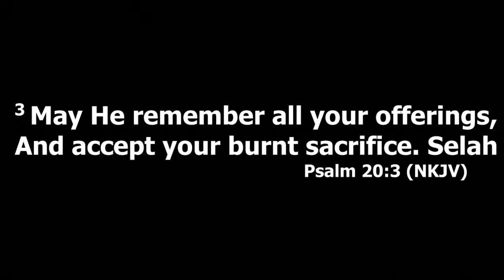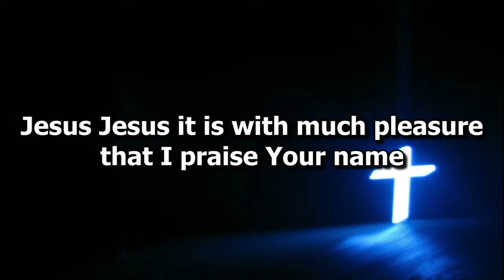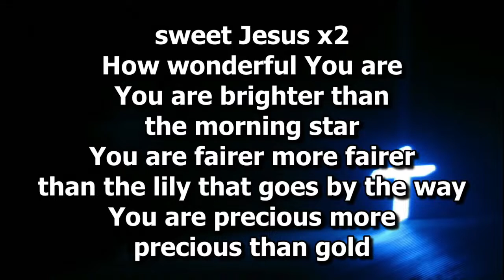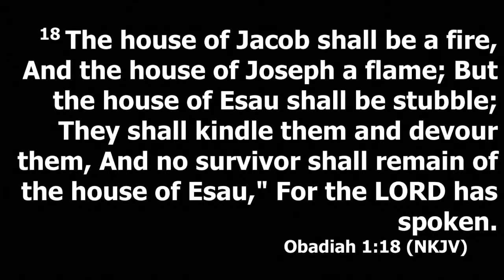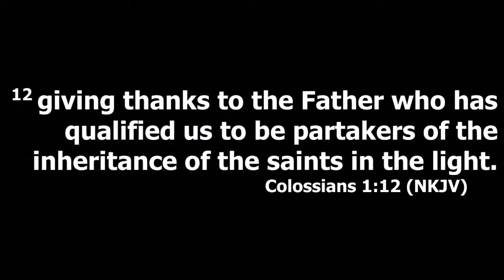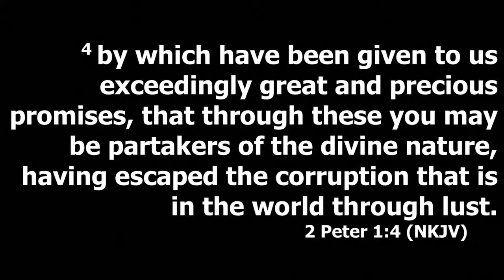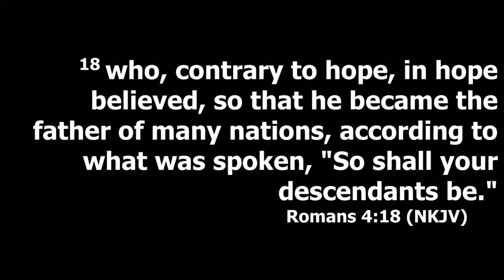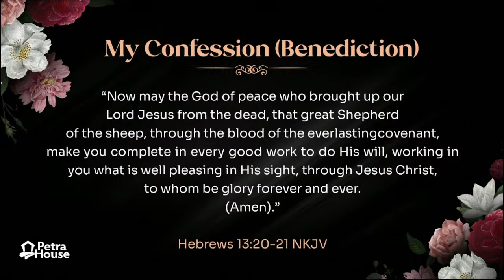Petra House Andover | The Integrity of the Word 2 | 22-01-2023